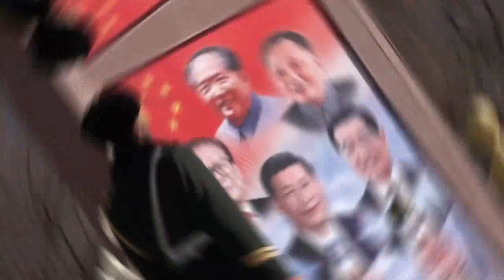2022 World Outlook Financial Conference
This may be the most important Conference we've ever held - with the bond market crumbling, stocks falling and Martin Armstrong's Panic Cycle in full swing, I don't think you can afford to miss hearing what our world-class analysts and forecasters think about 2022 and beyond. Plus industry experts detailing opportunities in Small Cap stocks, Income Stocks, Real Estate, Precious Metals, Energy, Commodities - and for the first time Crypto and Defi.
Join us for the event broadcast Feb 4th starting at 4:00pm pacific & Feb 5th at 10:00am. Or watch via on-demand video on your own schedule – all from the comfort of your living room.
~ Michael Campbell, Founder & Host